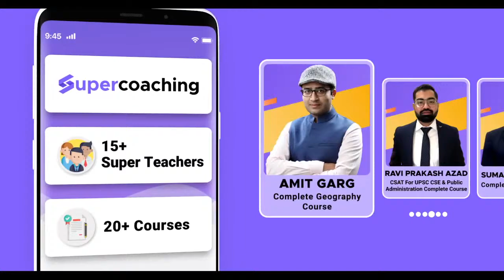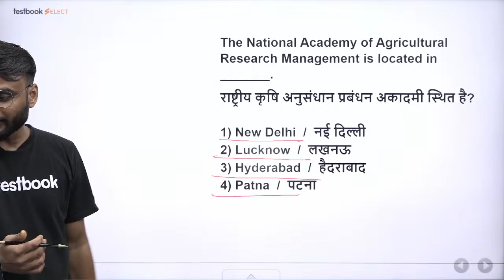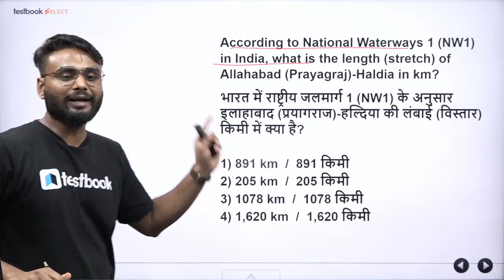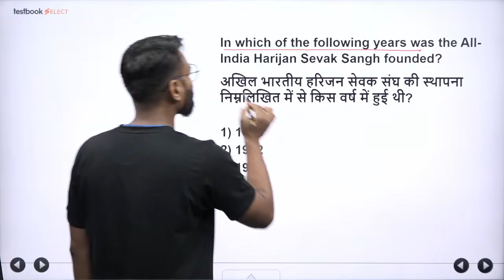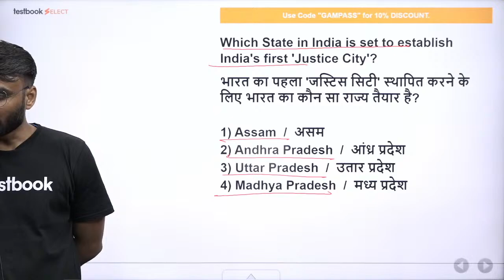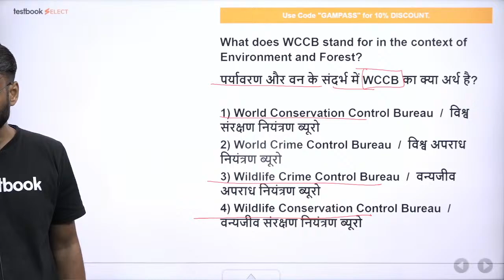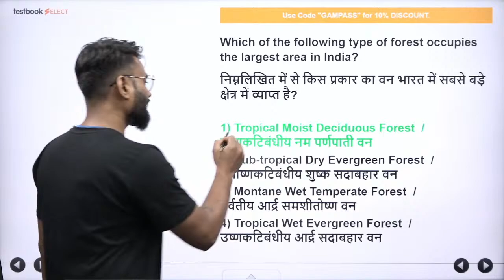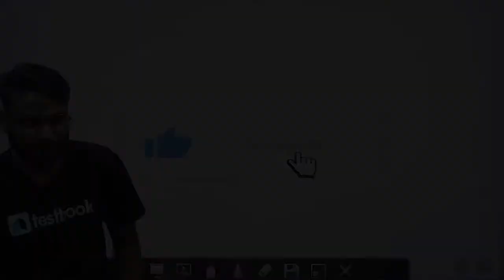Complete GK in Hindi | Mock Test - 15 | GK for SSC CHSL/CGL/Group D/NTPC CBT 2 | Gaurav Sir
1. 20+ Courses by Super Teachers
2. 1500+ live classes by Experts
3. Dedicated doubt clearing sessions.
4. Take the advantage of real-time interaction with India’s best teachers
5. 200+ study notes for all subjects
6. 3000+ Full Mock Tests